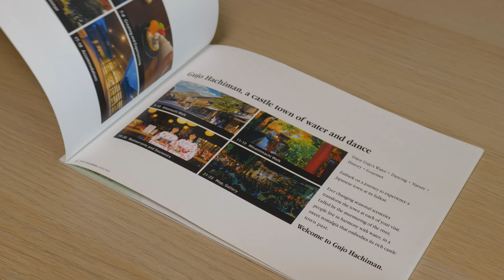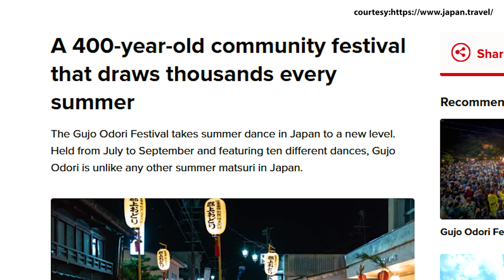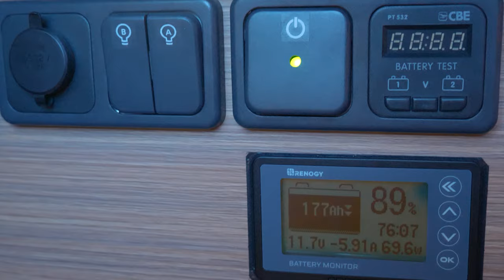The Traditional Japanese Town Tourists DON'T KNOW ABOUT! Gujo Hachiman, Gifu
There's many traditional towns in Japan, but Gujo Hachiman easily stands out for its natural beauty and famous cultural festivals. We travelled to this small, quaint town located in Gifu prefecture to take part in its 400 year old dance festival and explore the many narrow laneways and streams. Called the town of dance and water, Gujo Hachiman has definitely become one of our favourite towns in Japan!

0:00 Intro
1:22 Walking around Gujo Hachiman
2:33 Gujo Odori (dance festival)
4:10 Camping overnight
5:04 The town of dance and water
5:55 Gujo Hachiman Castle
6:28 Working from the campervan!
9:55 Wrapping up the day